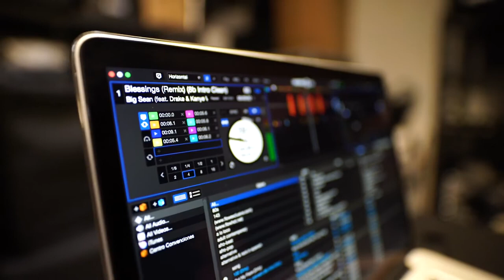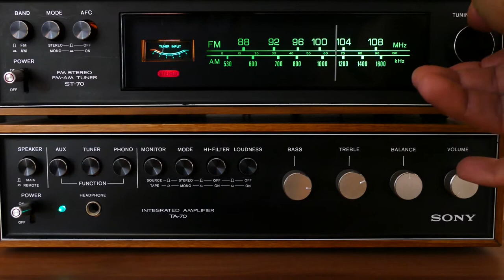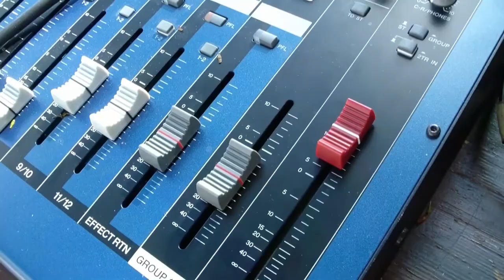Shine Bright ,Free Beautiful Song